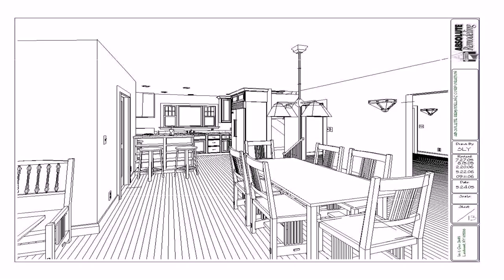Kitchen Floor Plans With Nook - Gif Maker DaddyGif.com (see description)